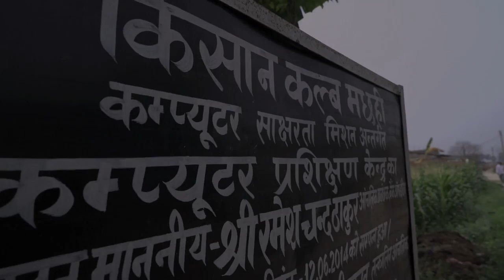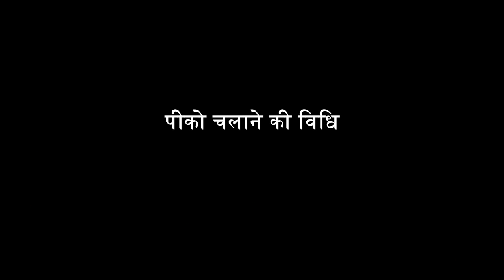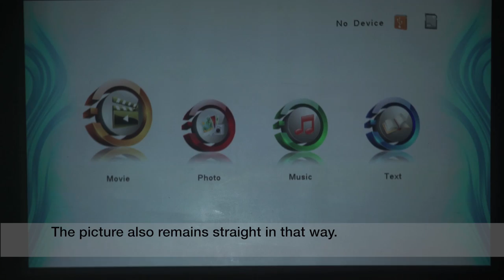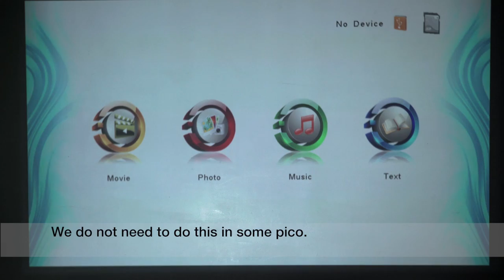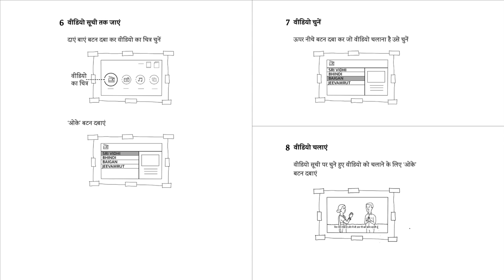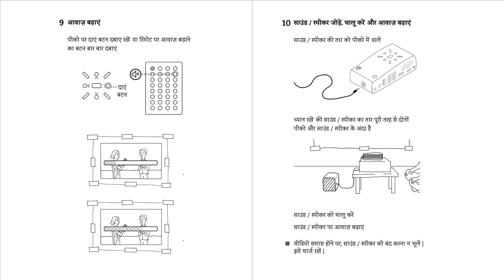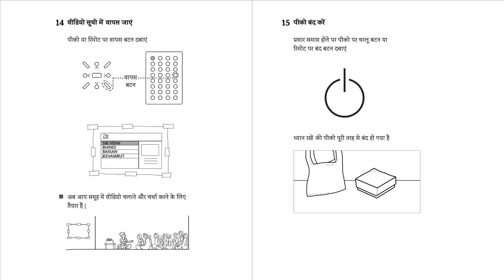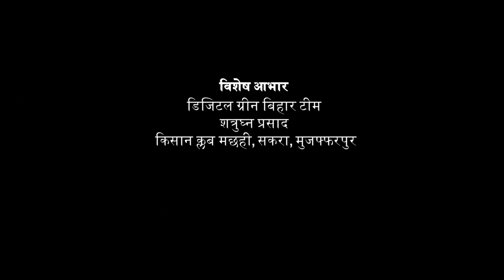Let's learn Pico - POR 315 (English subtitles)